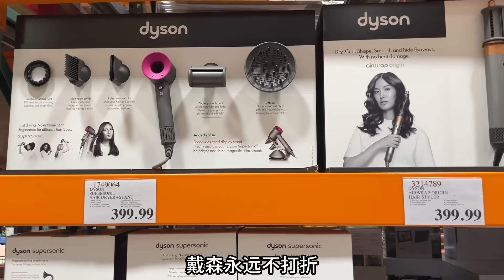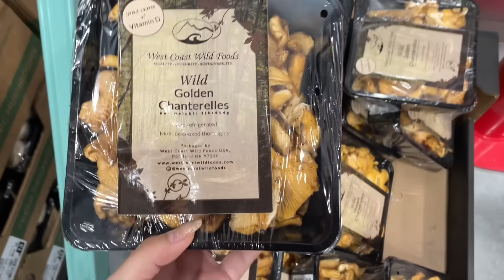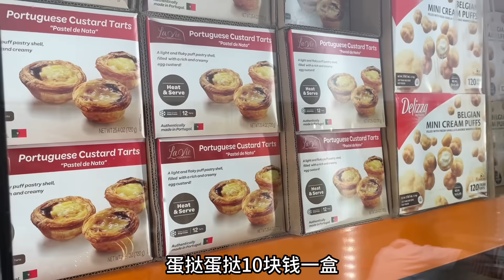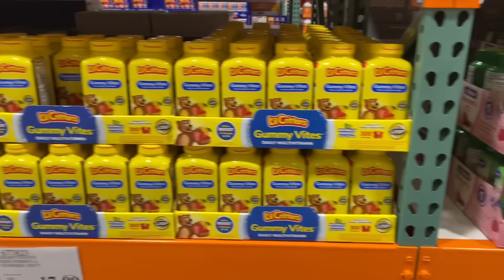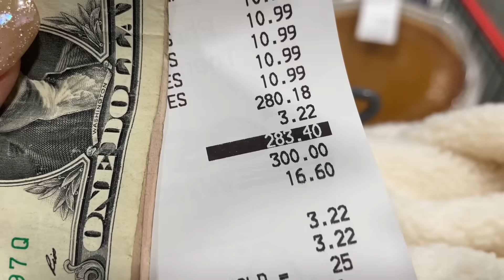美国Costco黑五活动中，全家买了一购物车，这次情况还真不同